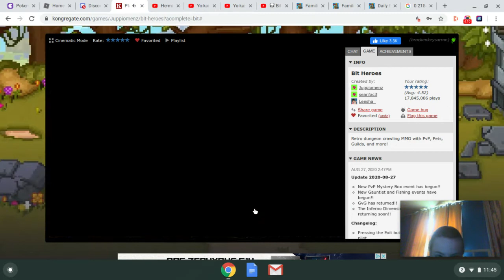Bit Heroes ep 5 borlan at last!